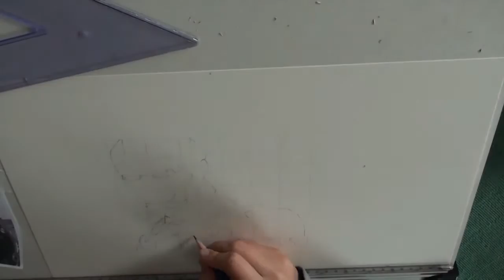IRON MAN - SPEED DRAWING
Avengers: Civil War - Team Iron ;)